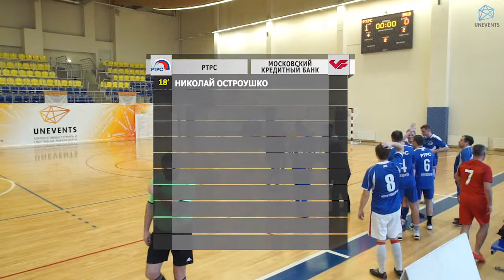РТРС - Московский Кредитный Банк (18-11-2018)